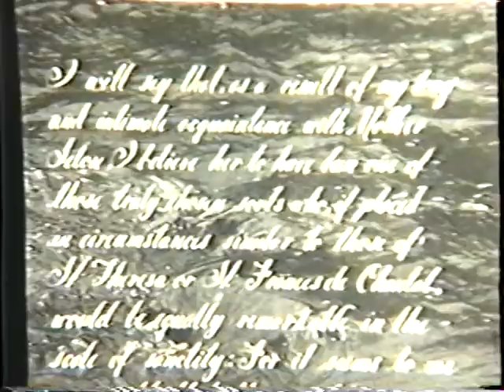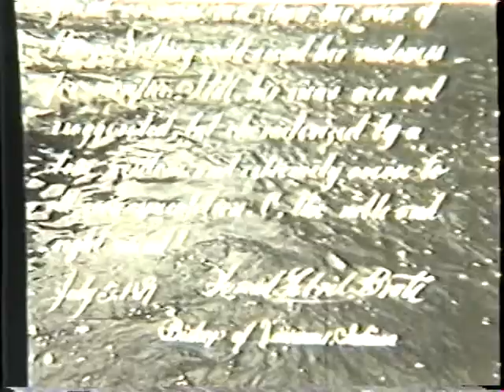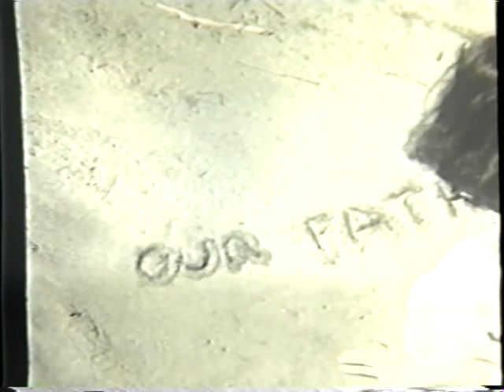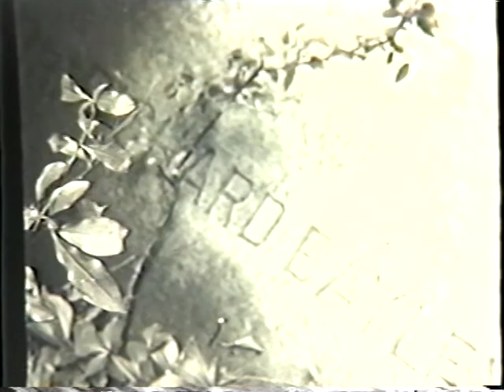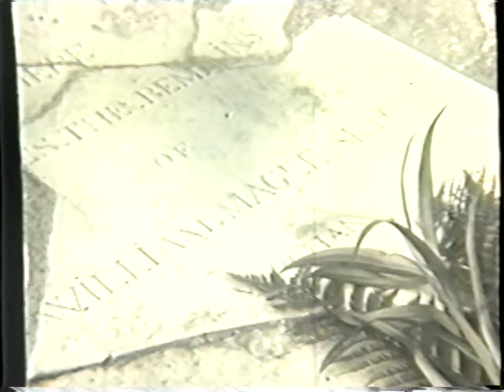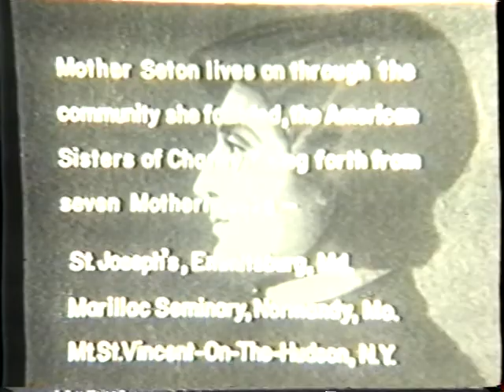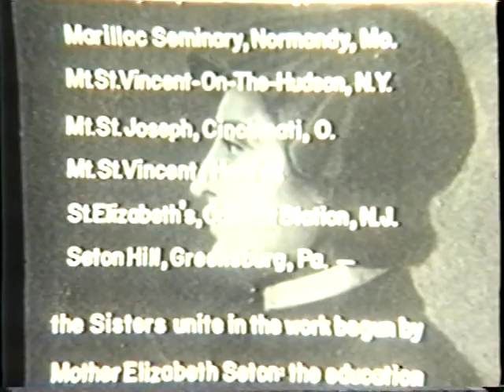Life of Mother Seton Film 1960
The Life of Mother Seton documentary produced by the Sisters of Charity of Seton Hill and WQED in 1960. Sister Rosalie O'Hara and director John Ziegler review the life of St. Elizabeth Ann Seton.